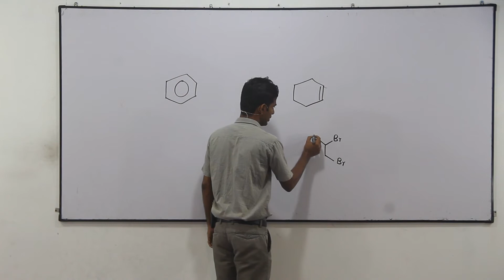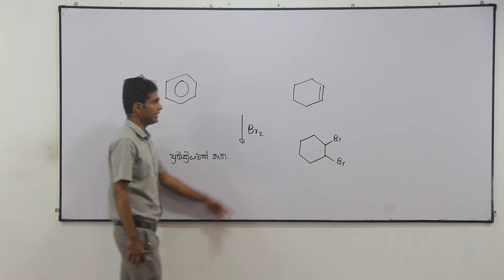A/L Chemistry : A simple test to distinguish benzene and cyclohexene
බෙන්සීන් සහ සයික්ලෝහෙක්සීන් එකිනෙකින් වෙන්කර හඳුනා ගැනීමට සරල පරීක්ෂාවක්

අධ්‍යයන පොදු සහතික පත්‍ර (උසස් පෙළ) රසායන විද්‍යාවට අදාළ සිද්ධාන්ත පැහැදිලි ව සිසුන්ට අවබෝධ කරවීමේ අරමුණෙන් ඉදරිපත් කෙරෙන දේශන මාලාවයි.

ඉදිරිපත් කිරීම : අමිල සේනාධීර